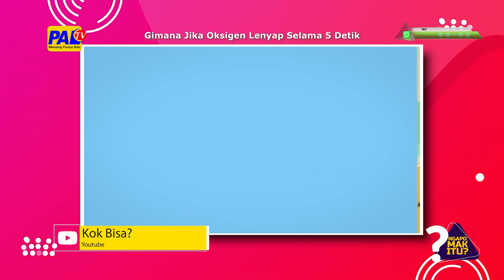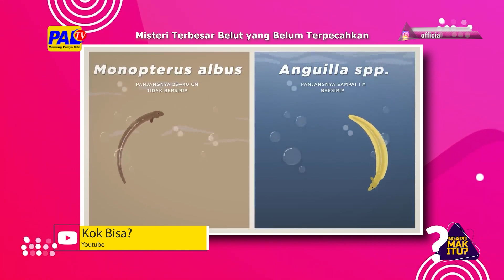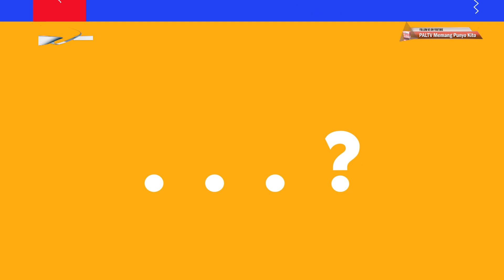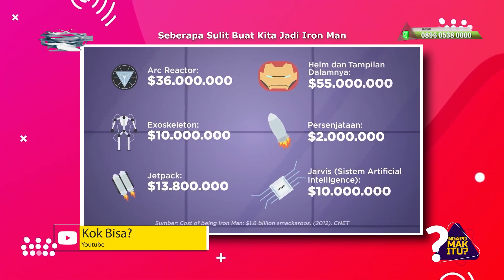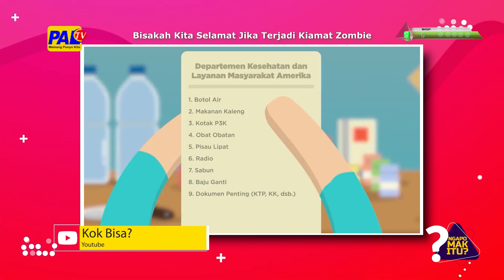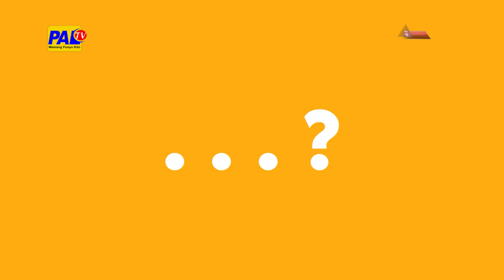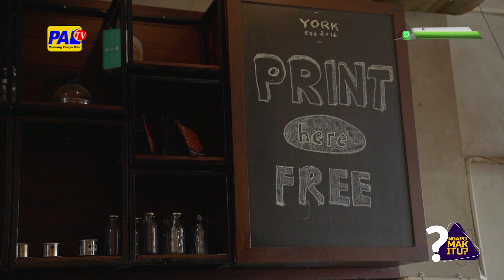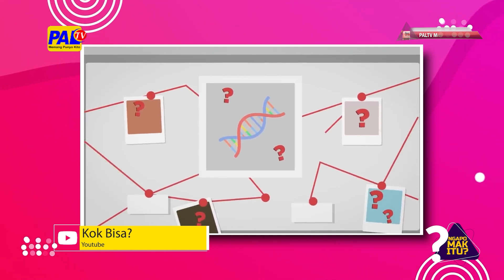NGAPO MAK ITU - EPISODE 4